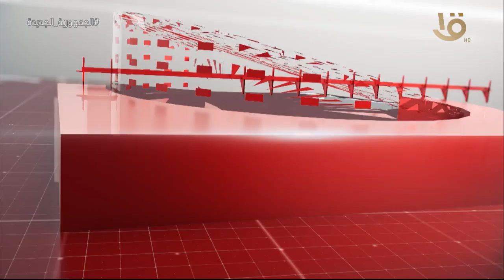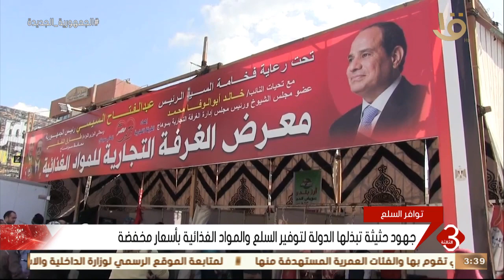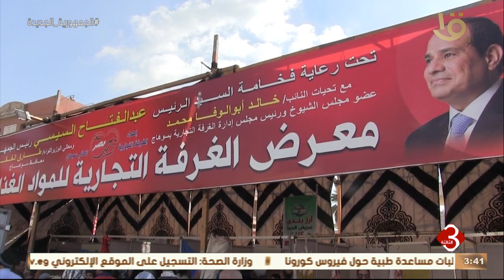نشرة الثالثة | متابعة لأهم الأخبار السياسية والاقتصادية محلياً وعالمياً كاملة 27-12-2022